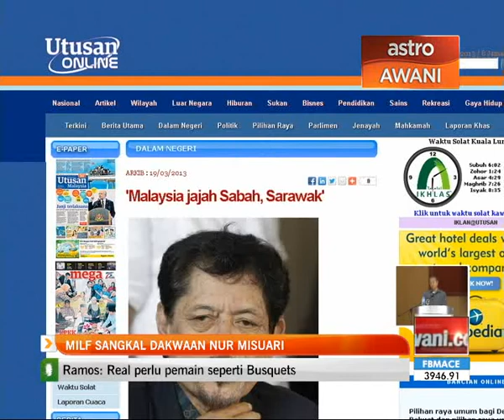MILF sangkal dakwaan Nur Misuari